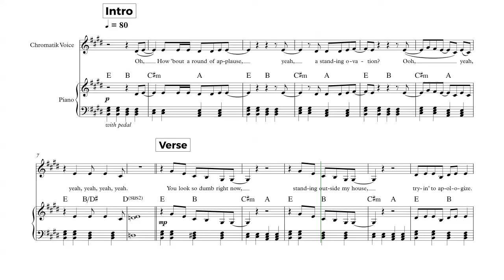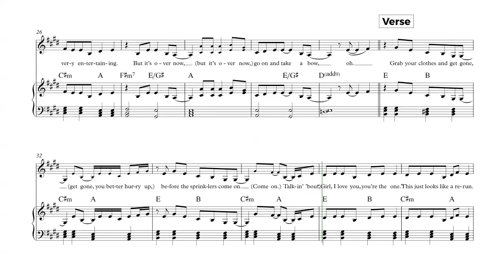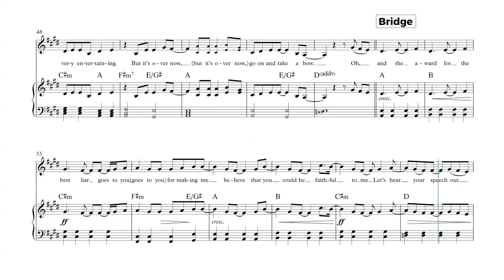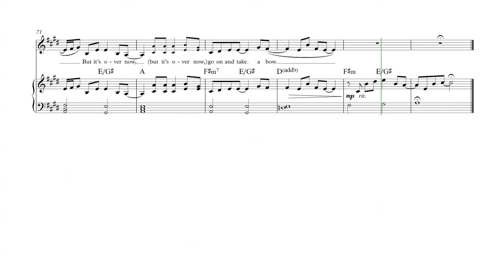Easy Piano - Take A Bow - Rihanna Sheet Music, Chords, and Vocals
Easy Piano sheet music, chords, and vocals of Take A Bow - Rihanna

Learn to play Take A Bow and play along!